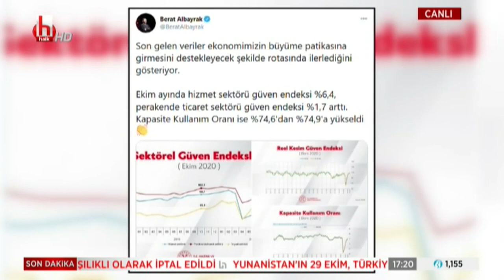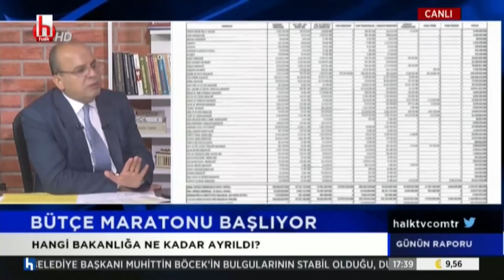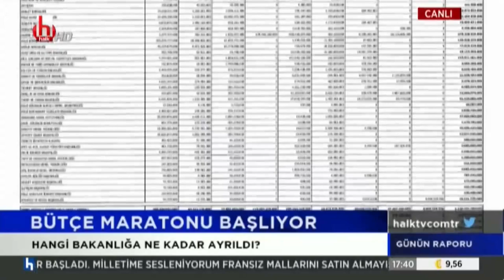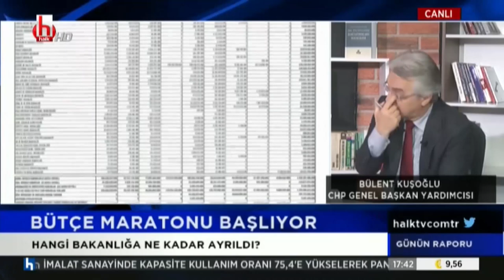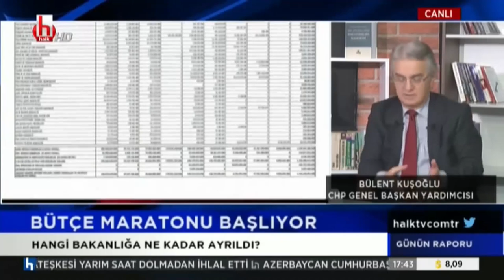BÜLENT KUŞOĞLU HALK TV 26/10/2020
Cumhuriyet Halk Partisi Genel Başkan Yardımcısı Bülent Kuşoğlu Halk Tv'de canlı yayın konuğu oldu.